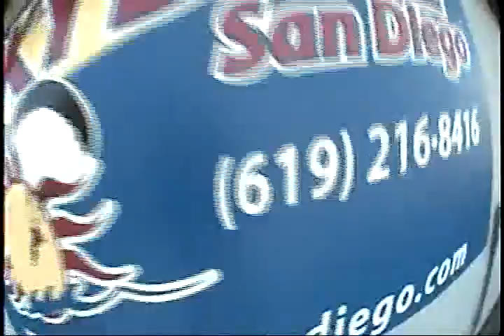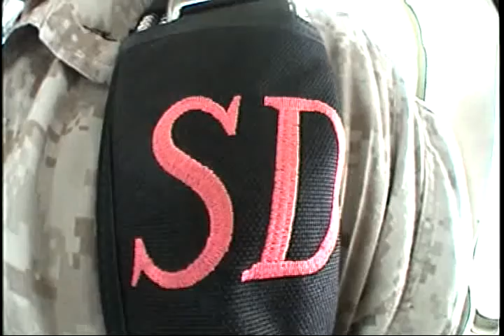Chris Neel's Skydiving Video